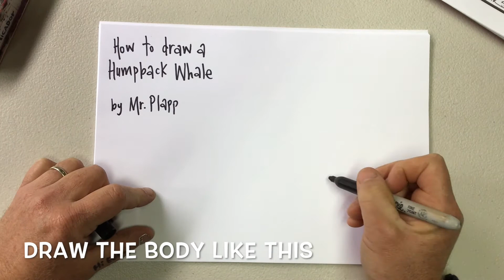HOW TO DRAW A HUMPBACK WHALE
A quick demonstration on how to draw a simple humpback whale.